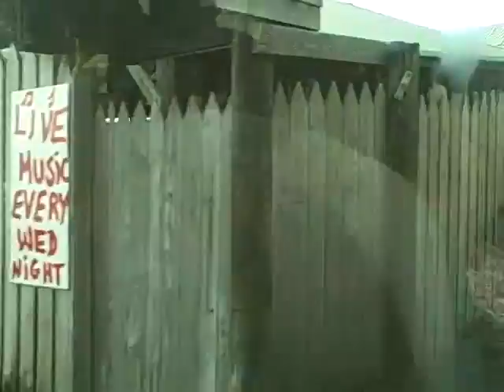Bus Trip on the way to our Saint Kits Train Tour in 2 minutes